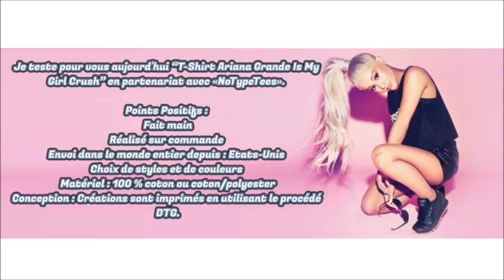Partenariat Avec NoTypeTees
Je teste pour vous aujourd'hui “T-Shirt Ariana Grande Is My Girl Crush” en partenariat avec «NoTypeTees».

Points Positifs :
- Fait main
- Réalisé sur commande
- Envoi dans le monde entier depuis : Etats-Unis
- Choix de styles et de couleurs
- Matériel : 100 % coton ou coton/polyester selon la couleur de la chemise.
- Conception : Créations sont imprimés en utilisant le procédé DTG. Chemises blanches sont imprimés avec le texte noir.
- Livraison : Pour les commandes domestiques, les délais de livraison en moyenne 2 à 5 jours (hors dimanches et jours fériés). Commandes internationales en moyenne 10-20 jours.

Points Négatifs :
XXX

Je recommande le produit.

Le T-Shirt Ariana Grande Is My Girl Crush est à 17,70 Euros.

Lien pour se le procurer